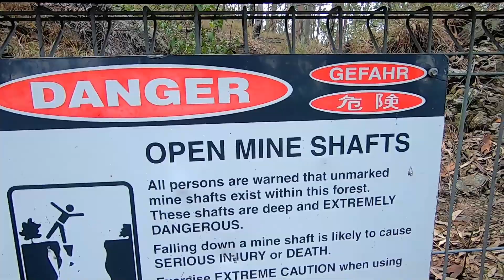Brisbane Queensland Camp Mountain Gold Mines Shafts & Paleo Track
Camp Mountain Mine Shafts & Paleo Track. More mine shafts in the day use area but that is currently closed until September 2020. I will upload another video once i can capture all mine shafts in the area.